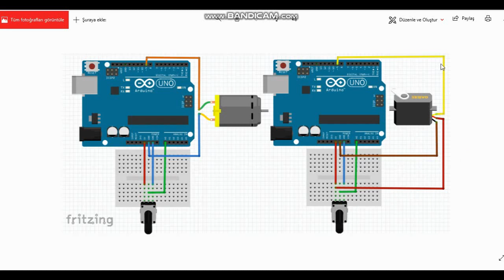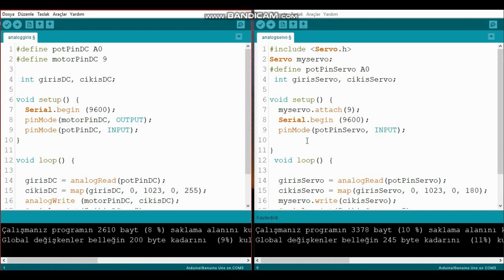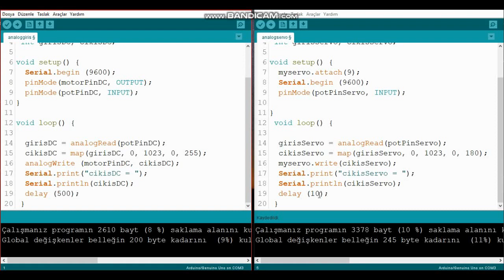Arduino Analog Girişler: Pot ile PWM Motor Kontrolü (Controlling Motor Speeds by Potentiometer))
Arduino analog girişlere eklenen bir potansiyometre ile pwm çıkışa bağlanan DC ve Servo motor kontrolü.